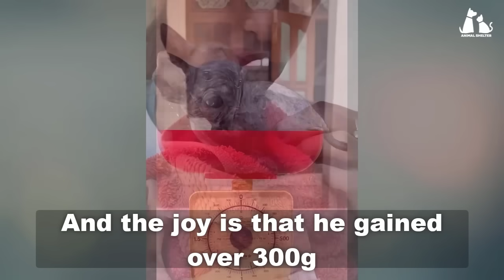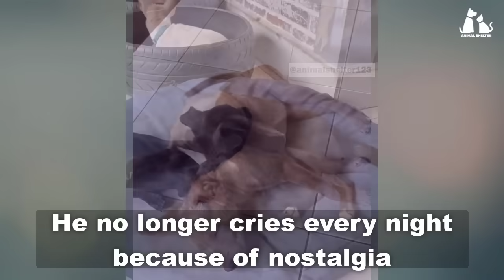Crying in the chicken coop, the separated month-old puppy called for his mother in vain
The puppy was left at the market and cried for its mother. When we got there, the puppy was still there and the puppy was very happy to have someone care and love him.
We named that puppy Pino, the puppy was treated and grew up with love and then miracles happened and changed his life.
He is enjoying a life he once dreamed about.

👉 Rescue team: Little Steps Matter